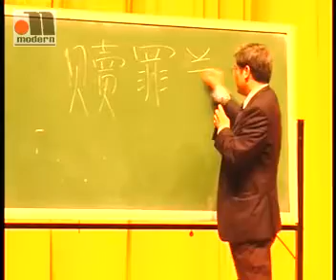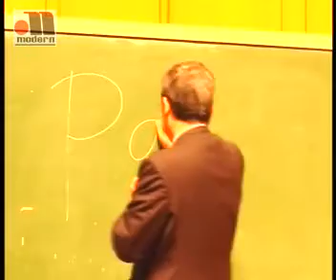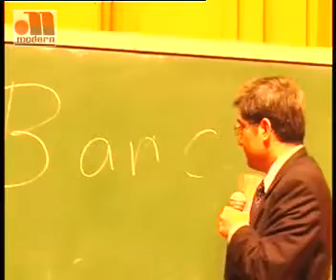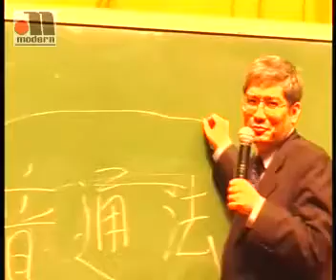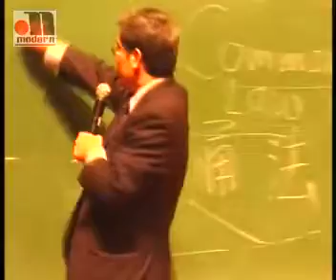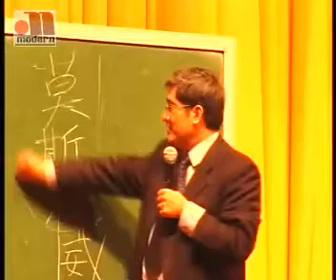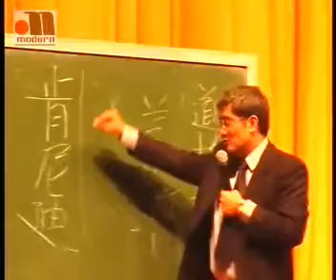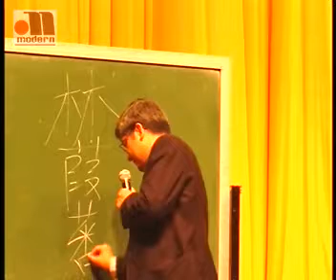郎咸平@浙大演讲